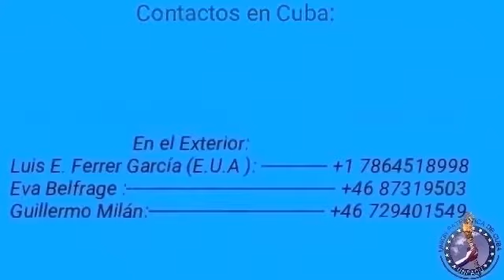Denuncia de Jacquelin Heredia Morales sobre arresto arbitrario de Carlos Alvarez Rojas SD